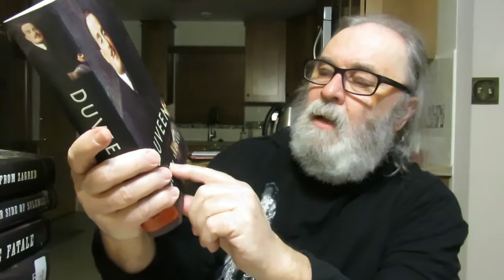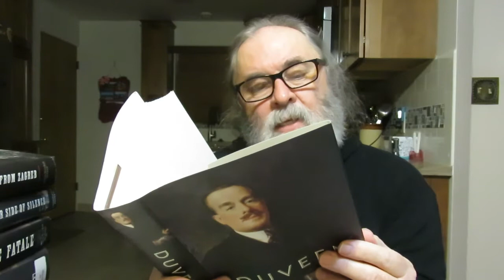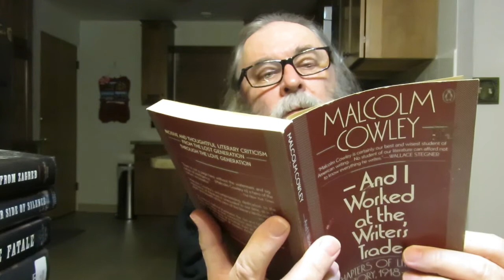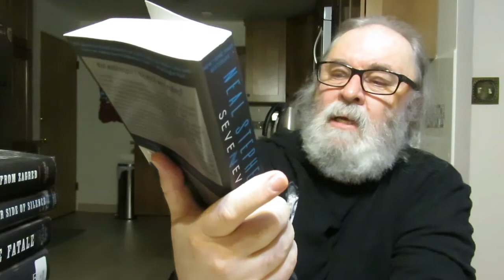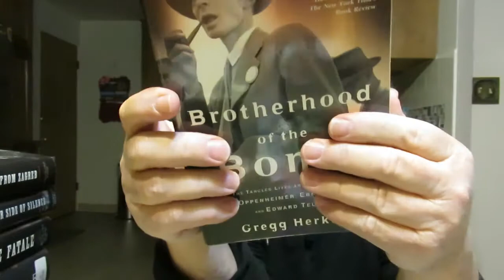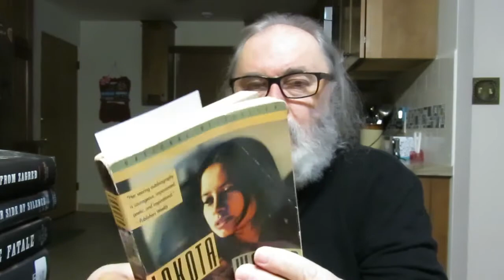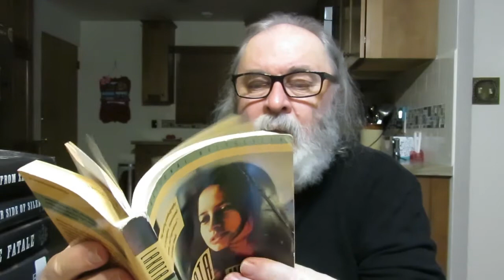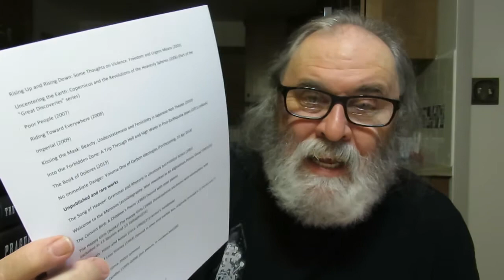Monday Reads & Recent Books Added To Our Library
'Heaven and Earth in the Gospel of Matthew' by Jonathan T. Pennington

'The Reality Of God And Historical Method: Apocalyptic Theology In Conversation With N.T. Wright' by Samuel V. Adams [New Explorations In Theology]

'The Sermon on the Mount and Human Flourishing: A Theological Commentary' by Jonathan T. Pennington

'Brotherhood of the Bomb: The Tangled Lives And Loyalties of Robert Oppenheimer, Ernest Lawrence, and Edward Teller' by Gregg Herken

'Sarah Churchhill: Duchess of Marlborough-The Queen's Favorite' biography by Ophelia Field

'And I Worked at the Writer's Trade: Chapters of Literary History, 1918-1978' memoir by Malcolm Cowley

'The Last American Aristocrat-The Biography of Ambassador David E. Bruce' by Nelson D. Lankford

'Duveen: A Life In Art' biography by Meryle Secrest

'The Brethren-Inside The Supreme Court' by Bob Woodward & Scott Armstrong

'Lakota Woman' autobiography by Mary Crow Dog with Richard Erdoes

'The Viking Book of Aphorisms-A Personal Selection' by W.H. Auden & Louis Kronenberger

'Generation of Swine-Gonzo Papers Vol. 2 Tales of Shame And Degradation In The 80's' by Hunter S. Thompson

'The Outermost House' A Modern classic about a year of life on the Great Beach of Cape Cod by Henry Beston

'All Things Reconsidered-My Birding Adventures' by Roger Tory Peterson Edited By Bill Thompson III